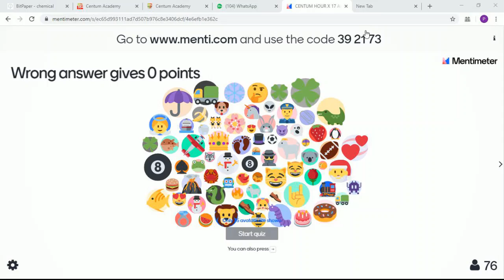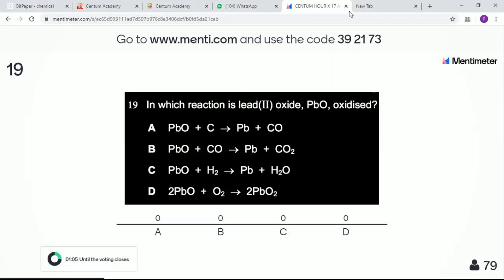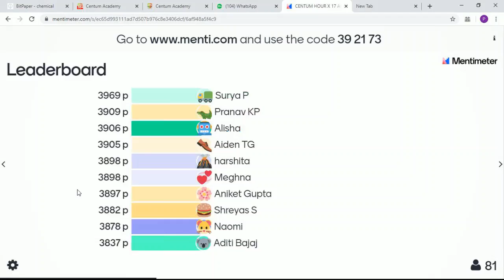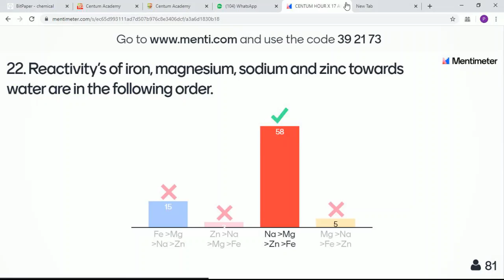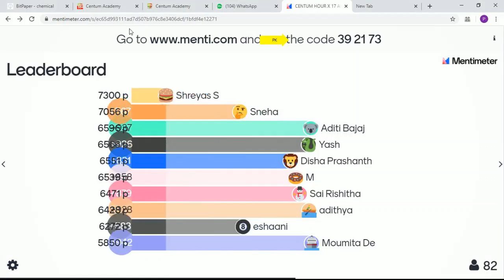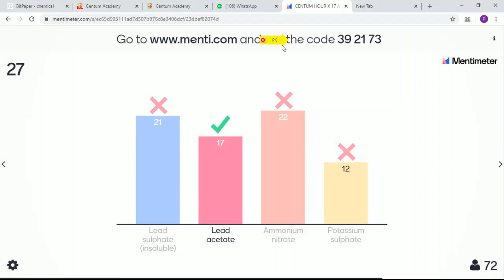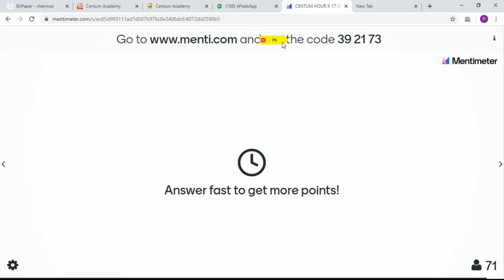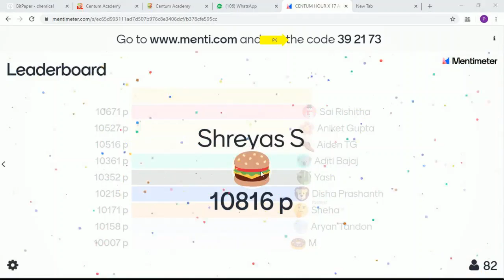CENTUM HOUR X CHEMISTRY [22 APRIL 2020]